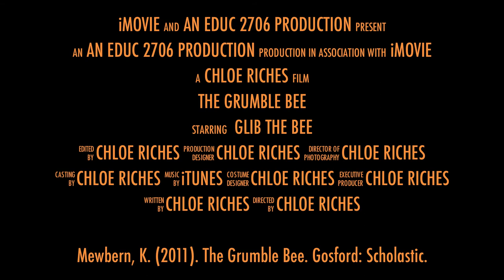Book Trailer: The Grumble Bee - Kyle Mewburn